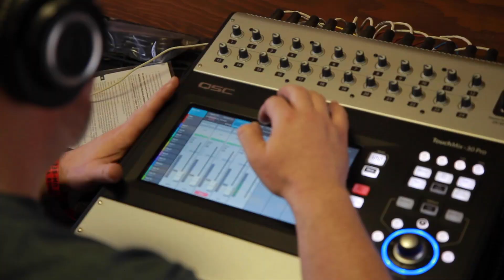JASMINE CROWE - "What If" (Live in Los Angeles, CA 2020)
Watch Jasmine Crowe Jam in the Van in Los Angeles, CA 2020
Skip to Music: 00:19

Born and raised in Hawaii, the Los Angeles-based Crowe was brought into the world with music in her life. She started playing violin at just three years old and inherited her parents' passion for music (her father was a concert pianist alongside his career as an astronomer). Jasmine taught herself to sing while listening to Broadway musical recordings and eventually started performing locally, where she built the confidence to try her hand at songwriting. After winning the John Lennon Songwriting Contest for her song “Breaking Things,” (co-written/co-produced with her partner and first songwriting collaborator Josh Anderson), she found herself finally ready to release her debut LP. Her most recent album "Symptoms" was released in 2019.

Medicine Box
A whole-plant, sublingual tincture formulated with synergistic herbs and botanicals, promoting a calm nervous system and optimal sleep conditions.

*** Credits ***
Artist: Jasmine Crowe
Audio Engineer: Jack Higgins
Mixing Engineer: Sean P Jones
Post Production: Jack Higgins
Director of Photography: Wolf Ramirez